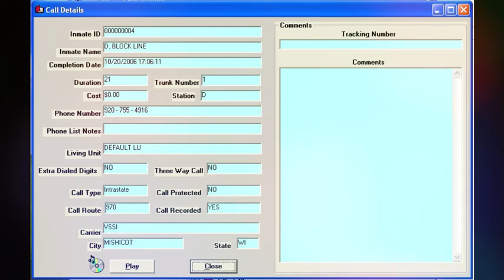1268. Steven Avery Call - 10-20-2006 @ 17:06